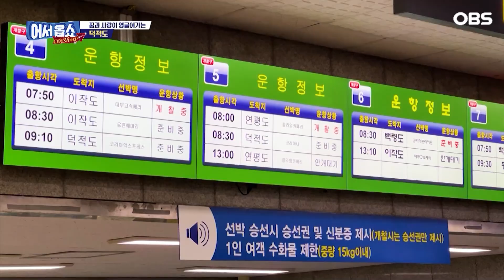[어서옵쇼] 정과 웃음이 넘치는 덕적도 할머니들의 김장